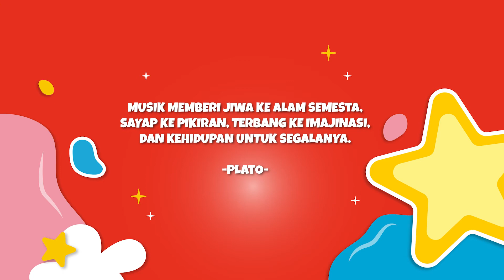MENYANYIKAN LAGU DAERAH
Hi Bintang Indikids !

Terimakasih kepada Bintang IndiKids yang mengirimkan video menyanyikan lagu daerah, keren-keren banget ya Bintang IndiKids !

Karena kamulah Bintangnya….